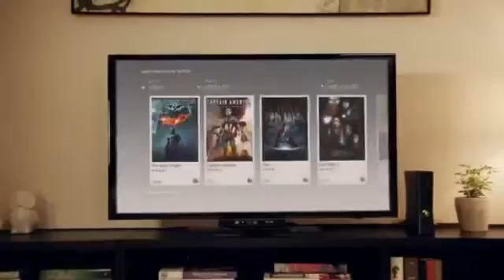Microsoft E3 2012 Xbox1379